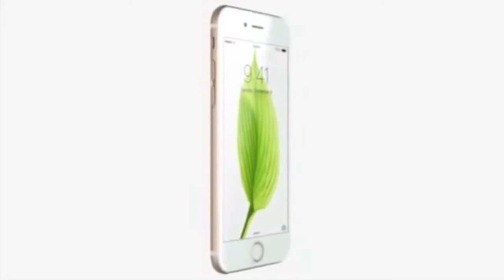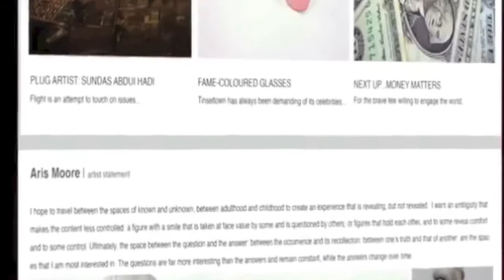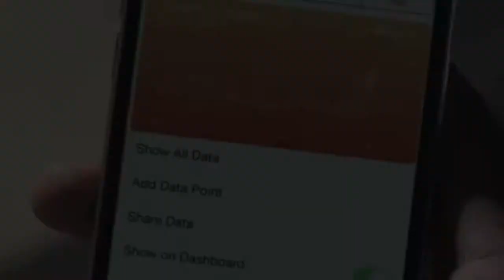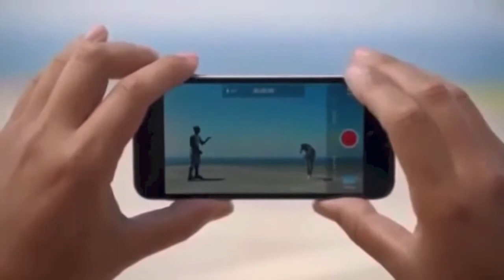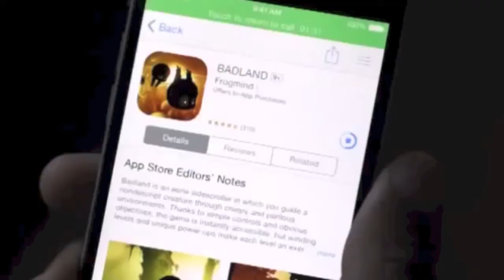iPhone 6 Preview